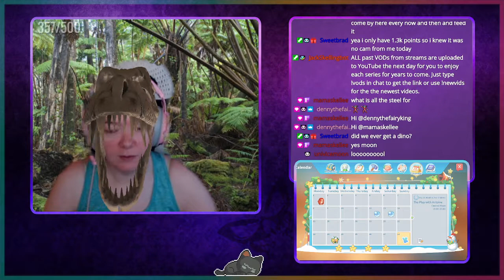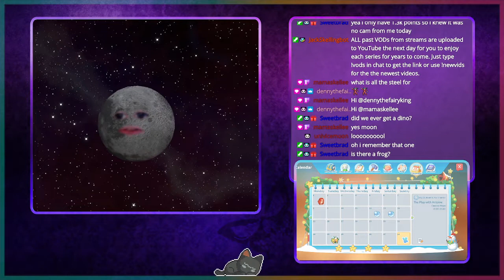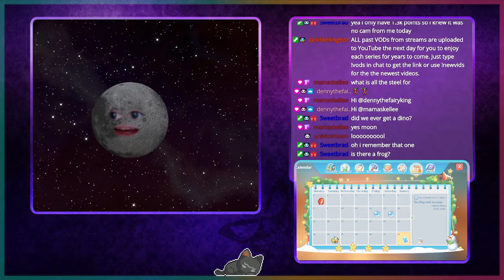We Have Farm Animals! | August 16th, 2021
We may not have gotten very far on the story progression yet, (need so much more carbon steel!) but we did finally get enough money to expand our land so we could get a place to put our calves! We also went out and bought some sheep! Timestamp for game is below ↓

➤ My Time at Portia - 13:04

♫ Music Credits ♫